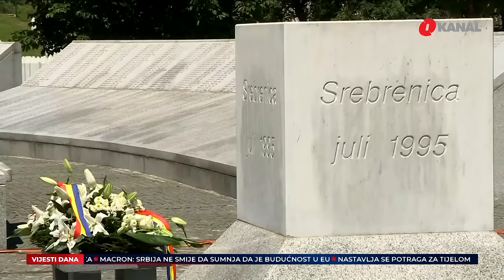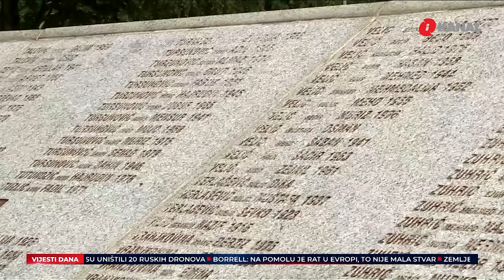Konaković: Civilizacijska je dužnost da se Rezolucija o Srebrenici usvoji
Zahtijevat će se od Generalne skupštine UN-a da se 11. juli odredi za Međunarodni dan promišljanja i sjećanja na genocid u Srebrenici, te da se taj datum obilježava u svim državama svake godine, stoji u rezoluciji UN-a, a koji je objavila Slobodna Evropa.

- Sasvim je moguće da će ova rezolucija proći. Ova rezolucija je loša, samo će zakomplikovati odnose unutar BiH do tačke potpune disfunkcije, rekao je Dodik za televiziju "Rusija 24".

Predsjednik Srbije Aleksandar Vučić kaže da je pitanje genocida u Srebrenici  teže nego kada je u pitanju Kosovo. Tvrdi da je velika šansa da Rezolucija bude usvojena jer kako je rekao, ona treba da bude donešena s jedne strane kažnjavanje Srba i pritiskanje zbog Kosova, a s druge strane da se dodvore muslimanim zbog situacije u Palestini.

Pratite nas na podcast platformama:
Apple Podcasts:

Amazon Music: